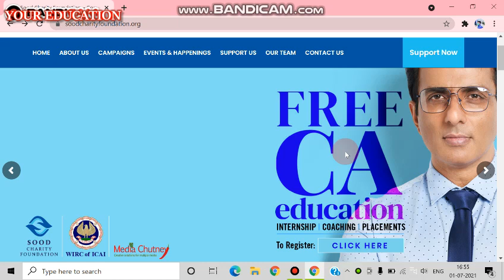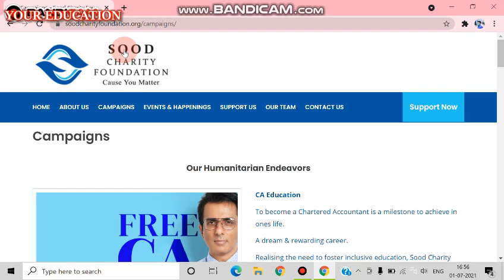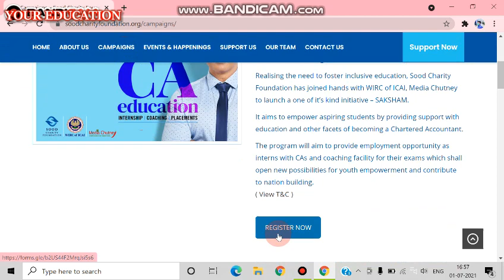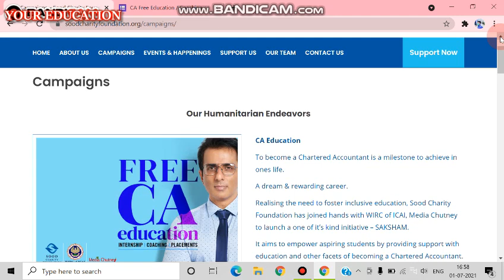Free CA Coaching - internship - Placement. As soon as possible apply now.